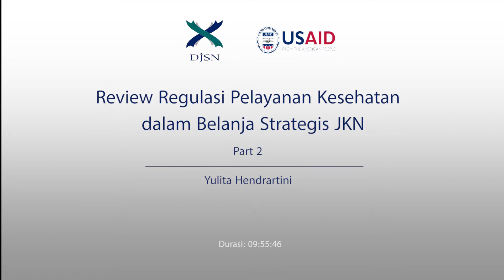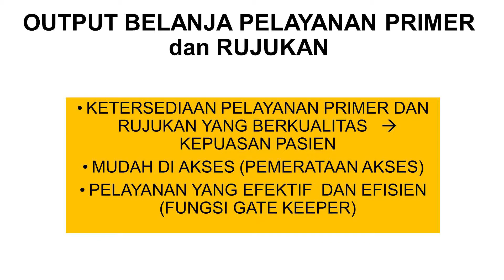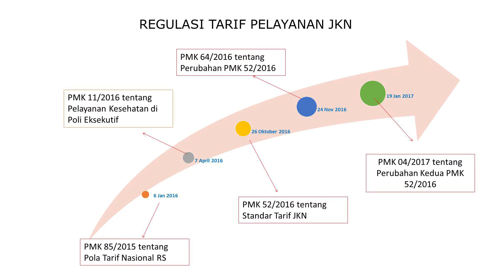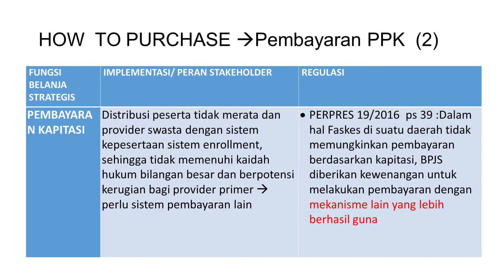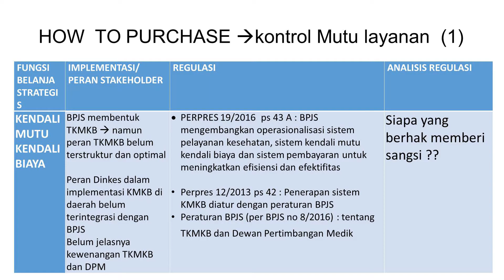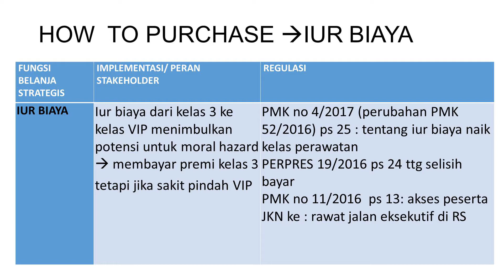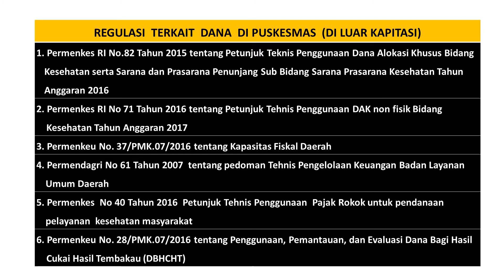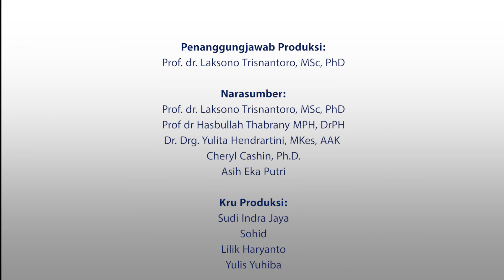Review Regulasi Pelayanan Kesehatan Dalam Belanja Strategis JKN - Part 2